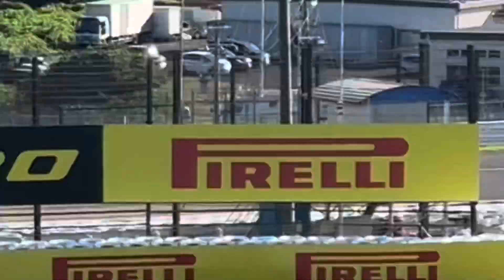F1 Japan Grand Prix Chicane F1日本グランプリ 決勝 2023年9月24日